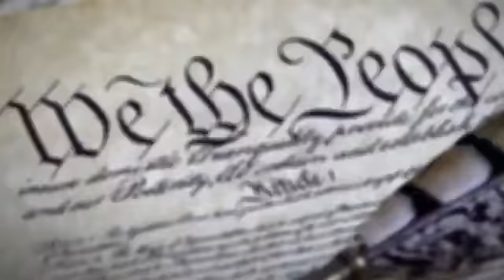Thomas J Henry